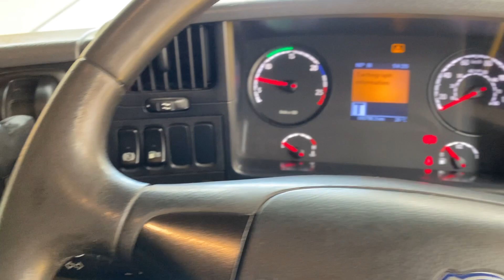New In Stocklist For Sale: SCANIA G440 EURO 5 HIGHLINE 6X2 TRACTOR UNIT - 2013 - CN13 EZE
Scania G Series Twinsleeper Cab C/w 4 Point Air Suspension.
Scania 12 Speed Opti Cruise Gearbox (No Clutch Pedal).
Jost Fixed Fifth Wheel C/w Weigh Cells.
Full Disc Brake System C/w ABS/EBS And Switchable Traction Control.
Exterior Sunvisor.
Scania RDS CD/Radio Player C/w Steering Wheel Controls.
12v And 24v Auxiliary Power Sockets.
Overhead And Underbunk Storage Compartments.
Cruise Control.
Plated Weight : 44,000 Kgs.
Design Weight : 45,000 Kgs.
Tested Until End : Otober 2021.
Mileage As Shown : 666,786 Kms.
Digital Tachograph.
Registration Number: CN13EZE.